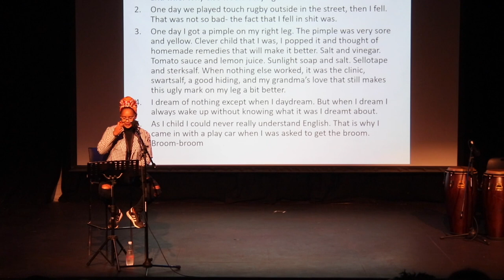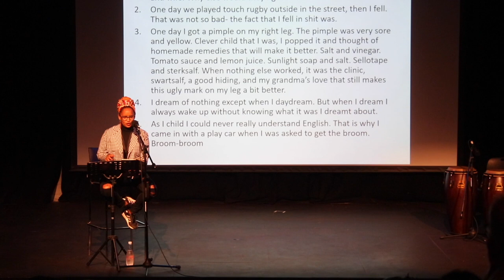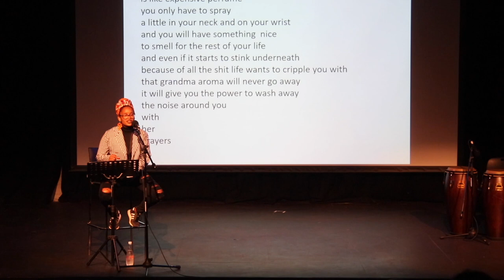Rioters in Session - CocreatePoetica at Open Book Festival 2019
Spoken word fire with MC Allison-Claire Hoskins. Featuring Oyinkan Braithwaite and Shirmoney Rhode